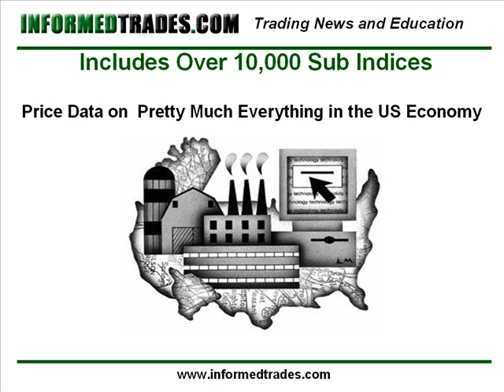67. The Producer Price Index (PPI)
A lesson explaining what the producer price index is for day traders and investors trading in the stock futures and forex markets.